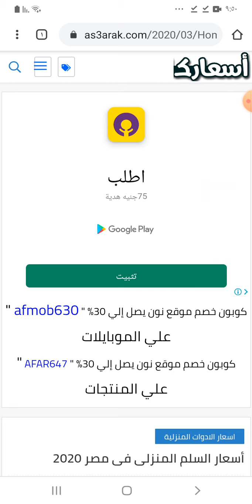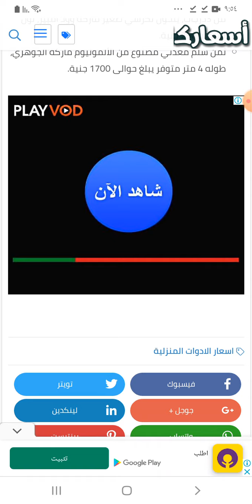اسعار السلم المنزلي في مصر 2020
سعر سلم المنيوم,
اسعار سلم المطبخ,
اماكن بيع سلم جوهار,
سعر سلم جوهار 2020,
اسعار سلم خشبي متنقل,
سلم معدني قابل للطي,
سعر سلم خشبي مجوز,